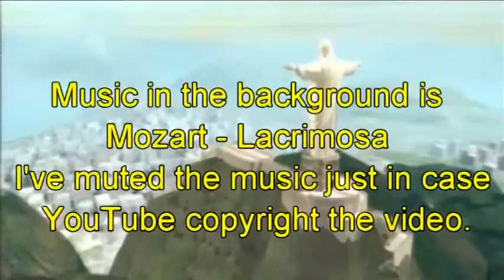Driver 2 (Part 10) Finale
Hi everyone and welcome back. So this is it the finale of the Driver 2 series.